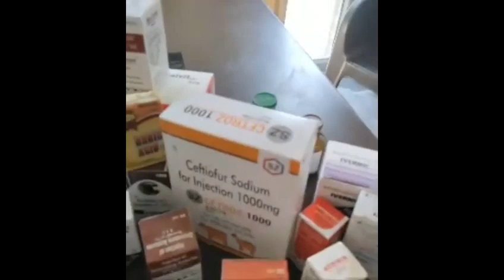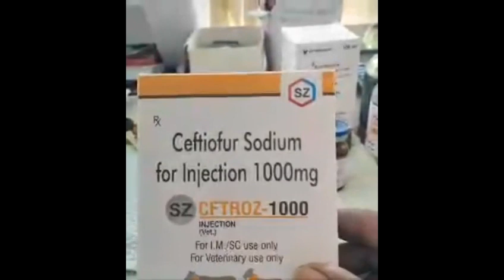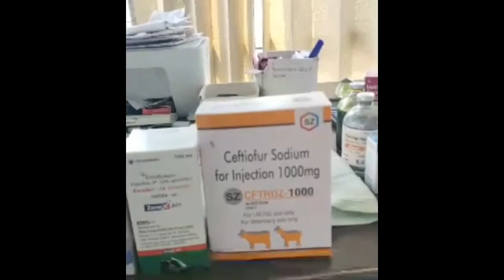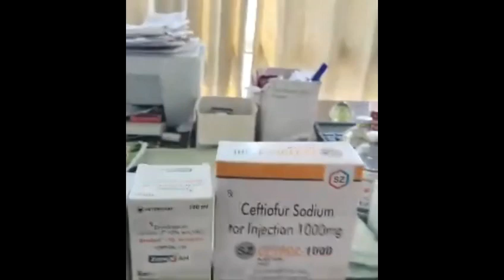ਦਵਾਈਆਂ ਦੀ ਫਰੀ ਜਾਣਕਾਰੀ ਦਿੱਤੀ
Video from Raman